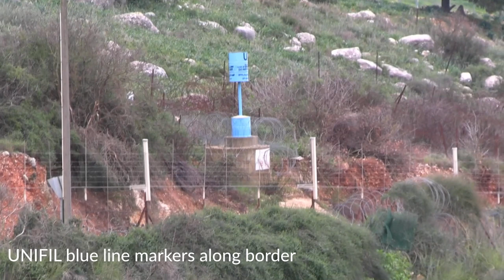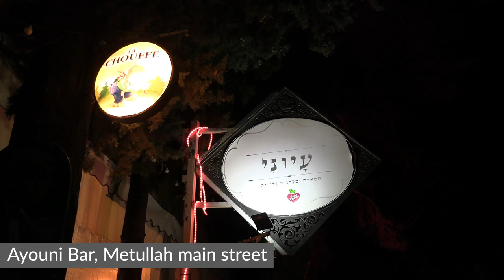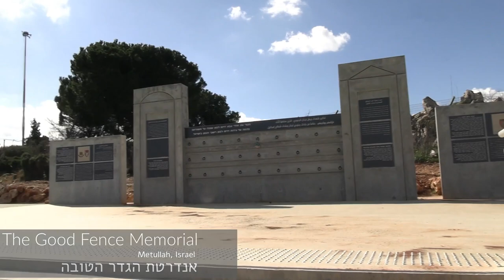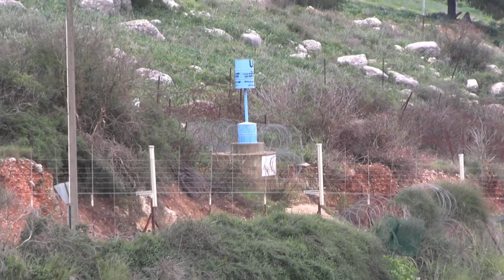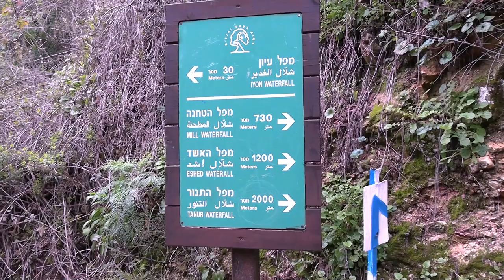Exploring Metula And The Golan Heights | Israel Travel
Exploring Metula - the northernmost town in Israel located on the border with Lebanon - and some other sights of interest in the Golan Heights (including Ghajar, an abandoned former Syrian army command center, and a disused border crossing between Israel and Lebanon).

== Timestamps ==

Intro - 00:00
Entrance to Ghajar - 01:26
Ayouni bar, Metula main street - 09:00
The 'Good Fence' - old Israel-Lebanon border crossing - 10:19
Driving through the Golan Heights covered in snow! - 16:21
Buq'ata (Druze village) - 19:12
Mas'ada (Druze village) - 20:05
Syrian government house - 20:44
Nahal Iyoun - 26:28